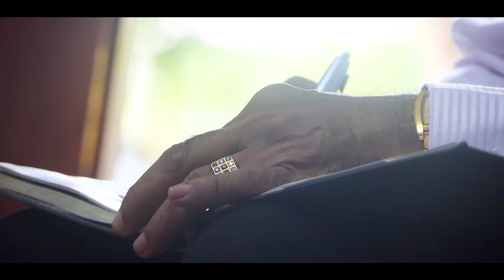അത്ഭുത ഗണിതങ്ങൾ -Part 7 lAmazing Maths lBharatham Entertainments l T N Ramachandranl 9-ന്റെ സവിശേഷത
ഇത് ഇരിങ്ങാലക്കുട
സ്വദേശിയായ കൂടൽമാണിക്യം പടിഞ്ഞാറെ നടയിലുള്ള തെക്കേമഠം  വസന്തത്തിൽ ടി എൻ രാമചന്ദ്രൻ .
38 വർഷം ബറോഡ ബാങ്കിൽ
ജോലിചെയ്തു റിട്ടയർമെൻറ് ജീവിതം നയിക്കുന്ന ബാങ്ക് മാനേജർ ആണ് അദ്ദേഹം

റിട്ടയർമെൻറ്നുശേഷം മാത്തമാറ്റിക്സിൽ റിസർച്ച് നടത്തിക്കൊണ്ടിരിക്കുന്ന അദ്ദേഹത്തിന് മാത്തമാറ്റിക്സിൽ
ഏതു വിധത്തിലുള്ള ചോദ്യത്തിനും വിരൽത്തുമ്പിൽ ഉത്തരം ഉണ്ട് എന്നതാണ് .
ഗുണനം ഹരണം ഈ വക ചോദ്യങ്ങൾക്ക് സംഖ്യയുടെ വലിപ്പച്ചെറുപ്പം നോക്കാതെ തന്നെസെക്കൻഡുകൾക്കുള്ളിൽ ഉത്തരം റെഡി .
ഏതു വർഷത്തിലെ
ആയാലും തീയതിയും മാസവും പറഞ്ഞാൽ മതി, ദിവസം ഏതാണെന്ന് സെക്കൻഡുകൾക്കുള്ളിൽ അദ്ദേഹം പറയും

കുട്ടികൾക്കുവേണ്ടി പലതരത്തിലുള്ള മാത്തമാറ്റിക് ഗെമിങ്ങ് പോപ്പർട്ടികൾ ഉപയോഗിച്ച് മനസ്സിലുള്ള സംഖ്യകൾ അപ്പോൾതന്നെ പറയാനും അദ്ദേഹത്തിന് സാധിക്കും
സ്ക്വയർ ,സ്ക്വയർ റൂട്ട് ,ക്യൂബ് ,ക്യൂബ്റൂട്ട് എല്ലാം നിമിഷങ്ങൾക്കുള്ളിൽ കുട്ടികൾക്ക് മാത്തമാറ്റിക്സിൽ എളുപ്പവഴിയിൽ ക്രിയ ചെയ്യാനുള്ള വഴികൾ പറഞ്ഞു കൊടുക്കുവാനും അദ്ദേഹം തയ്യാർ
വേദിക മാത്തമാറ്റിക്സിൽ റിസർച്ച് ചെയ്യുന്ന അദ്ദേഹം പ്രപഞ്ചത്തിലെ പല കണക്കുകളും ശരിയാണെന്ന് സമ്മതിക്കുന്നു
ഇതിനെല്ലാം പ്രചോദനമായി നിൽക്കുന്നത് അദ്ദേഹത്തിൻറെ സഹധർമ്മിണി യായ വസന്തമാണ്
അദ്ദേഹത്തിൻറെ മൂന്ന് ആൺമക്കളും വിവിധമേഖലകളിൽ ഇന്ത്യയ്ക്ക് പുറത്ത് എഞ്ചിനിയറിങ്ങിൽ പ്രവാണ്യം നേടി പ്രശസ്തമായ പല സ്ഥാപനങ്ങളിലും ജോലി ചെയ്തു കൊണ്ടിരിക്കുന്നു
അദ്ദേഹത്തിൻറെ മേത്ത് മാക്സി മാക്സി ലുള്ള പരിജ്ഞാനവും
അദ്ദേഹത്തിൻറെ അനുഭവങ്ങളും നമുക്ക് കുറച്ചുനേരം പങ്കുവയ്ക്കാം

Click on the '🔔' icon for all updates.